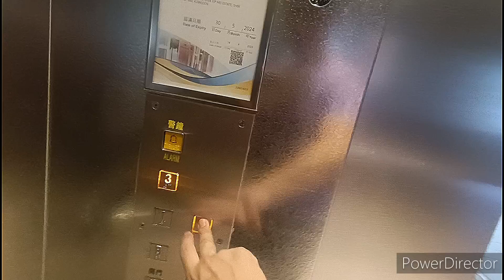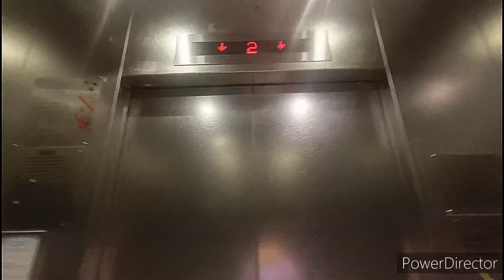石硤尾邨6期商場東芝升降機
M4 (0:13)
載客量：16人 1250公斤
停靠樓層：B, G, 1-3

M8 (1:19)
載客量：21人 1600公斤
停靠樓層：B, G, 1-2

這是位於石硤尾邨6期的基座商場，設有4部客機(M1-M4)及4部貨機(M5-M8)，全部採用東芝SPACEL-III型號。

設備全屬通用件，包括Dewhurst US90-15按鈕及永恆電子樓層顯示及廣播。